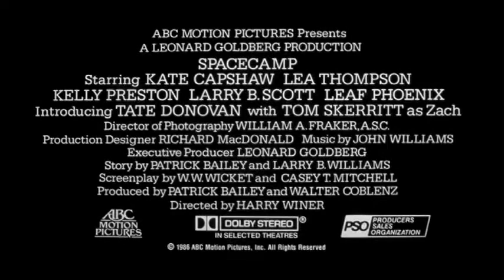SpaceCamp (1986) - Trailer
SpaceCamp is a 1986 American space adventure film inspired by the U.S. Space Camp in Huntsville, Alabama. Directed by Harry Winer from a screenplay by Clifford Green (as W. W. Wicket) and Casey T. Mitchell, the film stars Kate Capshaw, Kelly Preston, Larry B. Scott, Lea Thompson, Tate Donovan, and Joaquin Phoenix (credited as Leaf Phoenix).

The film received mixed reviews and is famous for being a "marketing nightmare," as it was released less than five months after the Challenger accident of January 28, 1986 (although filming was completed before the disaster occurred). The film performed poorly at the box office, grossing less than $10 million in the US. The script was later adapted into a novel, which did include references to the Challenger explosion and some of the kids' decisions to attend Space Camp in the wake of said tragedy.